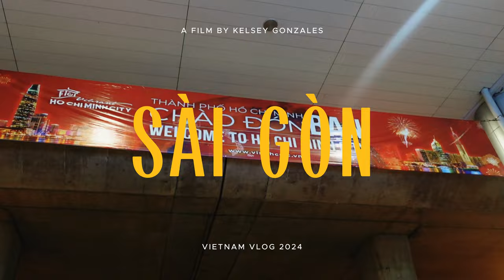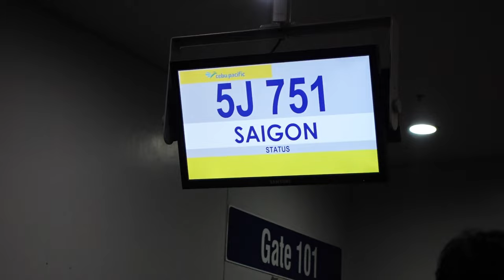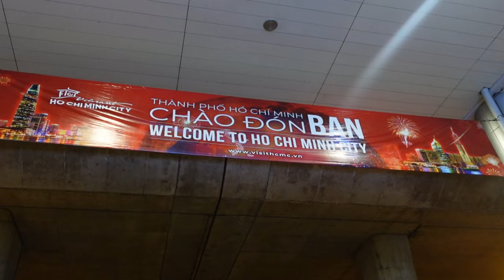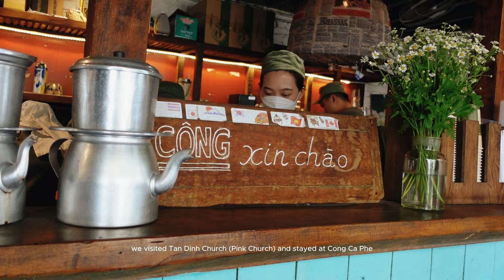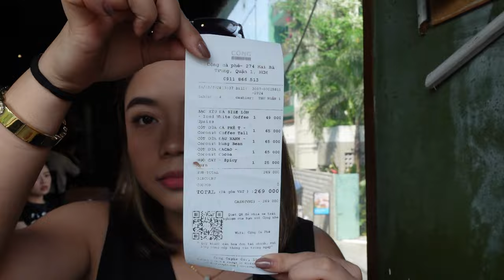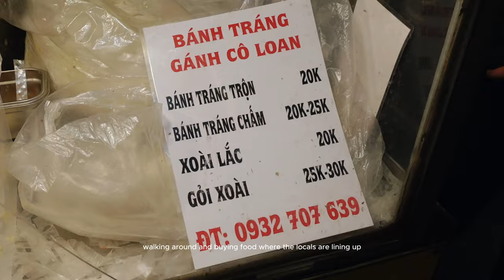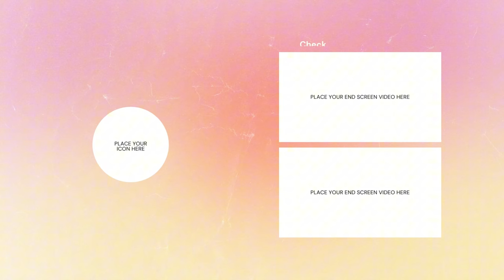Vietnam Vlog 2024: Ho Chi Minh City (Saigon), Cong Ca Phe, Tan Dinh Church, Pho, Ban Mhi, and more +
Please watch in the highest resolution if you can (smiley)

• Airbnb:
- Date: Mar 22-27 (6D5N)
- Good for 4-6 pax
- Total Payment: ₱8,247.04